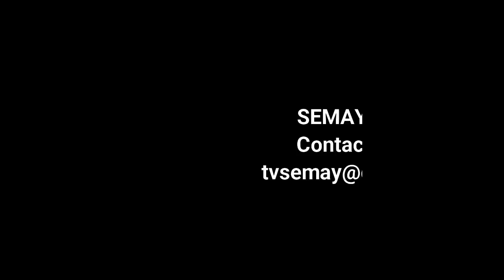ኣብ መወዳእታ ዘመን ከምዘለና ብኸመይ ንፈልጥ